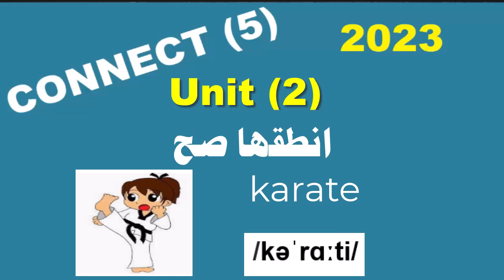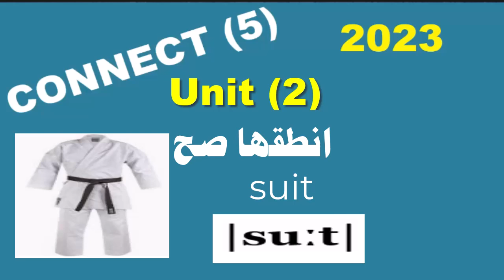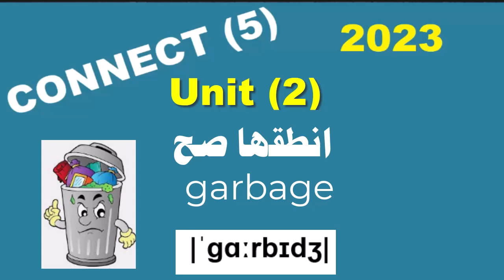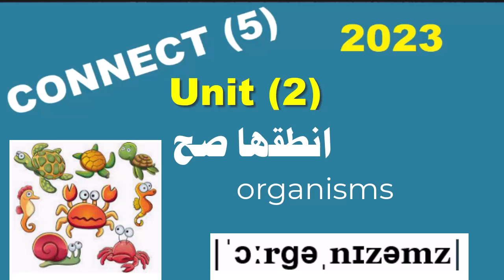منهج الصف الخامس الابتدائى انجليزى 2023 connect 5 كيفية نطق أهم 8 كلمات فى الوحدة الثانية بشكل صحيح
الوحدة الثانية كتاب المعاصر الدرس الثالث